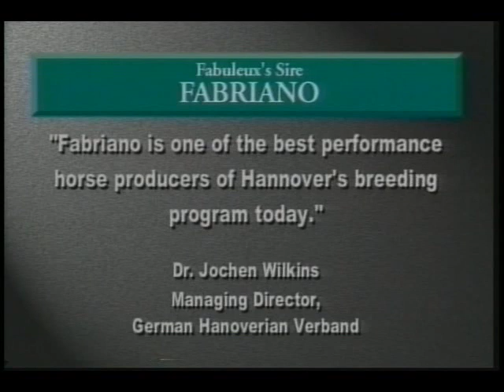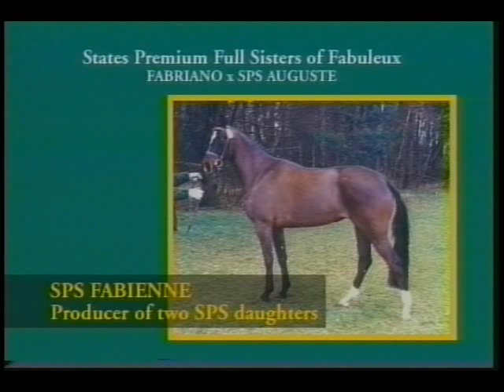FABULEUX - Elite Hanoverian Stallion - Pedigree.mp4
Fabuleux (Fabriano/Augustinus xx/Absatz) is a Class I Elite Hanoverian Stallion.  His pedigree it highlighted by Fabriano how was Champion of his 100-Day-Test.  Fabriano is noted in the Hanoverian Vetband's "Toplist" for siring both outstanding dressage and jumping qualities.  His dam is the highly respected SPS Auguste, a full sister to the licensed stallion Aquamarin.  She represents 6 generations of SPS mares.  To learn more about the outstanding pedigree of Fabuleux and see dozens of photos and videos of his offspring, Bridlewood Farm also stands the Elite Hanoverian Stallions Dacaprio and Liberty